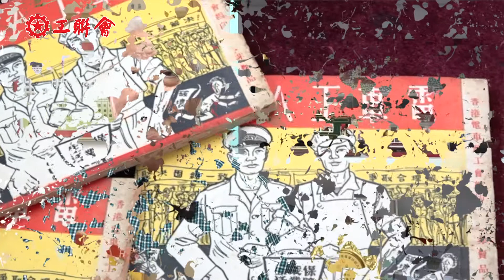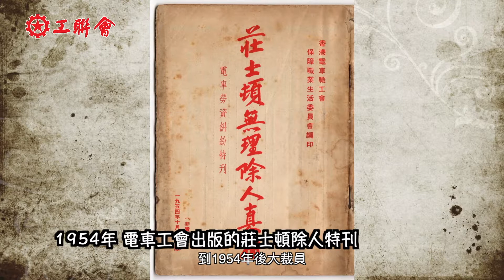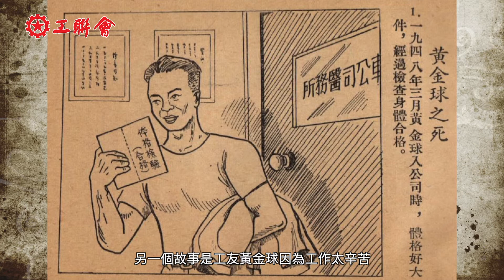【工會「物」語話當年】香港電車職工會：電車工人畫冊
上集與大家介紹了一封破壞電車工會的遞解信，工會負責人被港英當局遞解出境。「羅素街血案」後，工友的待遇有否受到改善？今集《工會「物」語話當年》介紹了香港電車職工會的另一件「物」，1954年出版的電車工人畫冊，畫冊中的精美漫畫都是一班電車工友繪畫的，究竟裡面說了什麼故事？電車工友面對困境時有多團結？